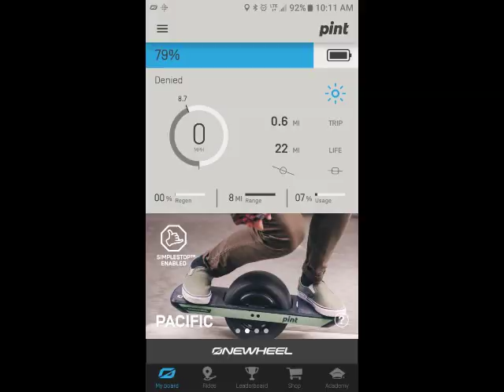Learning to ride Onewheel Pint: Cold weather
Wanted to see just how cold 40 degree's is to ride in.  Not bad, but I did go on a seek and destroy mission to find the band that goes over my forehead for the next cold day ride.
Also wanted to try a few different editing things in the 360 video.

Follow my adventure of learning to ride the onewheel from the start at my blog.